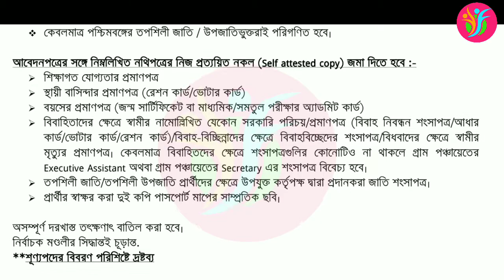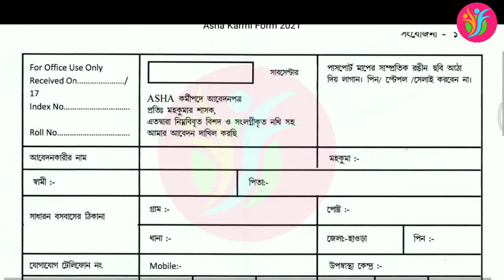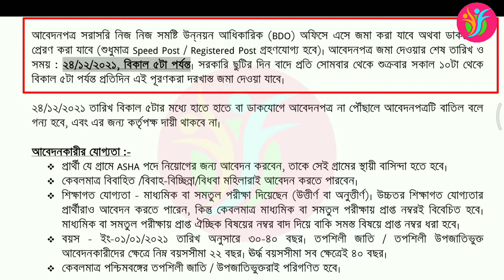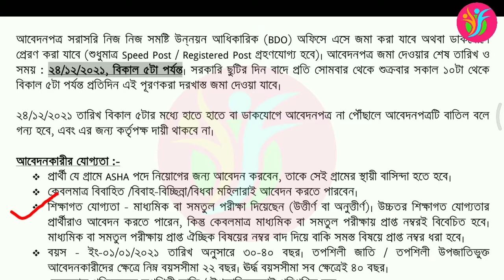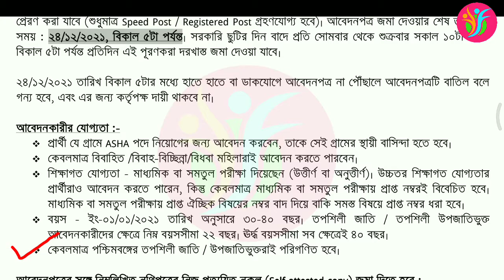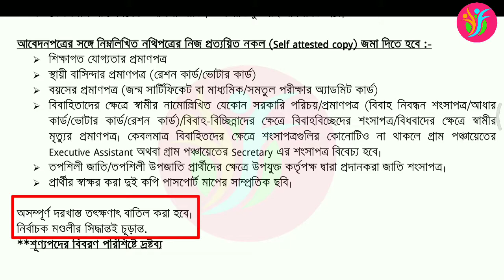Asha Karmi Recruitment 2021 I Asha Karmi vacancy 2021 I Asha Karmi Application Going On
বন্ধুরা শুরু হলো আশা কর্মী নিয়োগ,আবেদনের শেষ তারিখ-24/12/2021।এই ভিডিওতে আলোচনা করা হয়েছে এই নিয়োগের সমস্ত বিবরণ।তাই অনুরোধ রইলো এই ভিডিওটা পুরো দেখার জন্য।